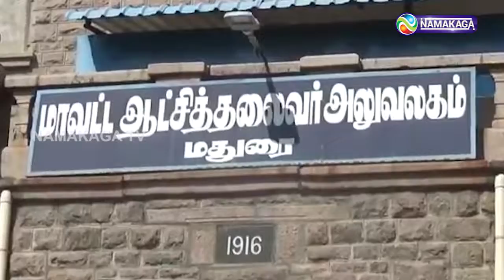பாரம்பரிய முறைப்படி ஜல்லிக்கட்டை நடத்த மதுரை ஆட்சியரிடம் மனு